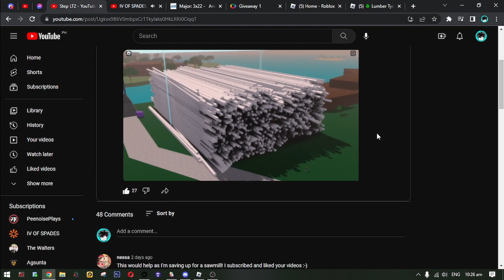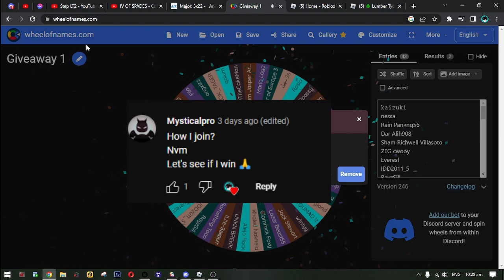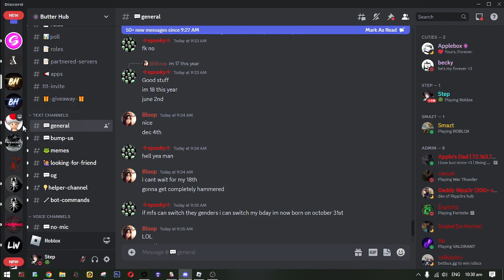🎉 Step LT2 Wood Giveaway #1 [ Free ] 🌳 Lumber Tycoon 2 Scripts 🌳 | ROBLOX Scripts